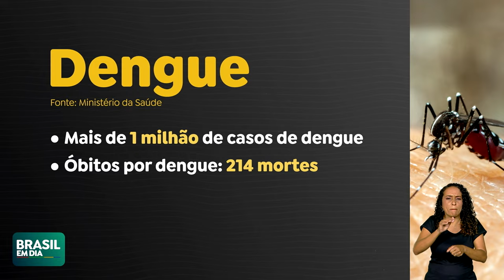DIA D CONTRA A DENGUE: CAMPANHA MOBILIZOU GOVERNO FEDERAL, ESTADOS E MUNICÍPIOS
O Dia D de combate à dengue aconteceu no último sábado (02). Só em dois meses, o Brasil registrou mais de um milhão de casos da doença e 214 mortes confirmadas. Veja: